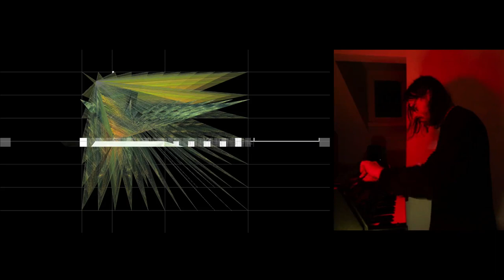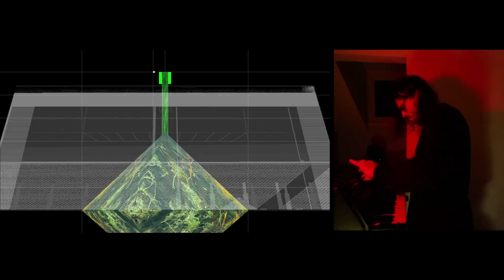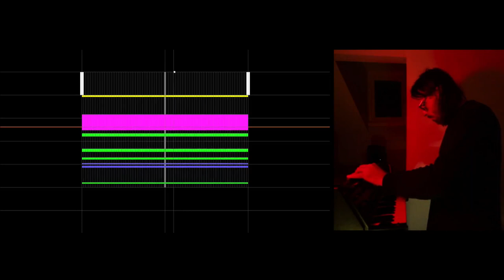'Hidden Forest' performed live by Mark Pilkington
Recorded at Thought Universe Studio in Manchester Nov 2020 for the GigaHertz Production Prize Ceremony at ZKM | Karlsruhe in Germany.